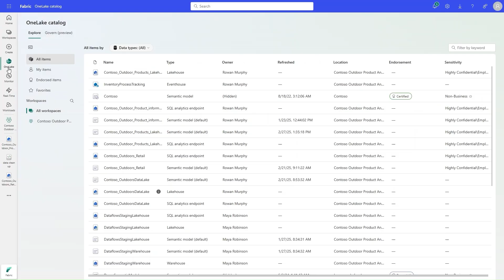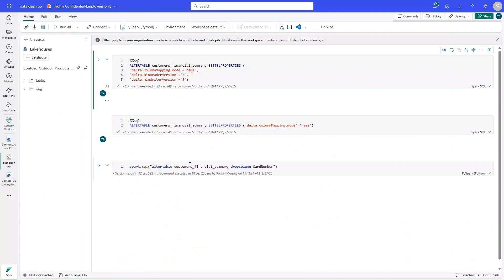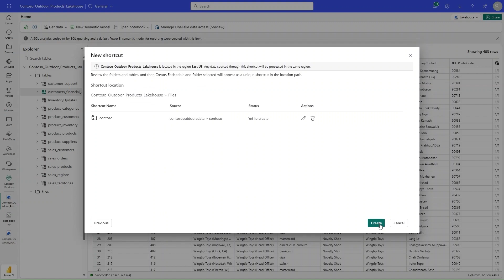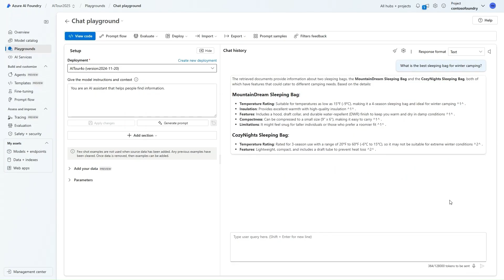Agentic AI with Azure AI Foundry & Microsoft Fabric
Welcome to another episode of Fabric Tech Talk Fridays. In this episode, we’re joined by Andy Beatman, Director of Product Marketing for Azure AI Foundry, to explore how Microsoft is creating seamless customer journeys by integrating powerful tools like Azure AI Foundry, Microsoft Fabric, and Copilot.